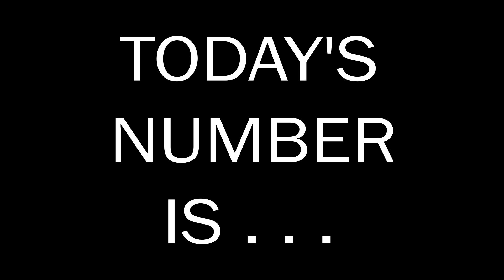Number of the Day 05.09.2023